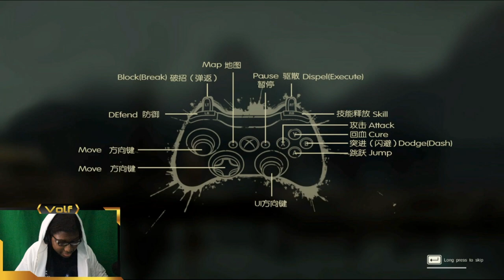What Blue Exocrist Didn't Teach Me About Being A Exocrist [Eastern Exocrist Demo Gameplay]